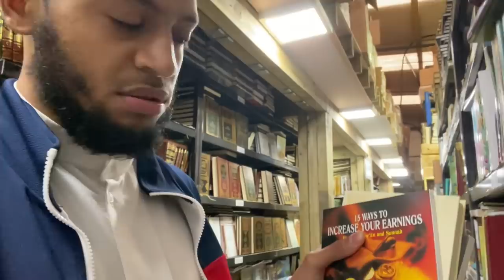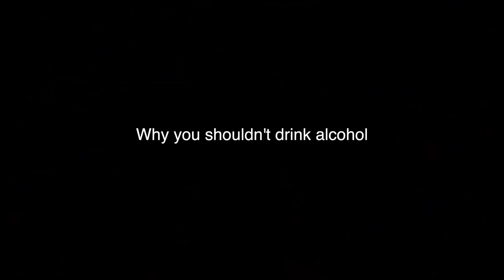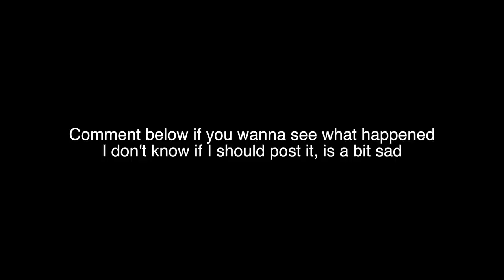Vlog 4 - What Mufti Ismail Menk's children say about Mufti Muhammad Muneer *Not clickbait*